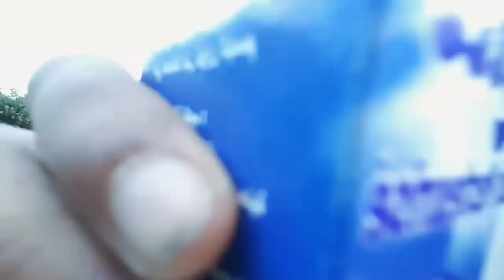VLOG:8 Shoulders Workout|اقوى تمارين لتكبير عضلة الكتف بسرعة +الشرح 🔥🔝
Add Me in snap:

snap: Mouatamid9